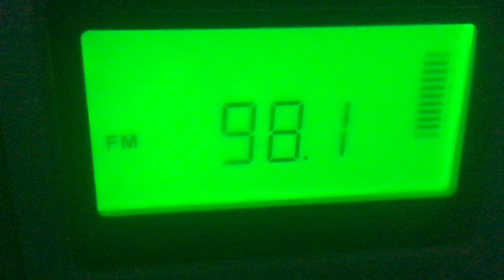Rock Station Possibly Charleston SC June 7 2021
I think there was a tropo last night

Respond if you think I’m correct!